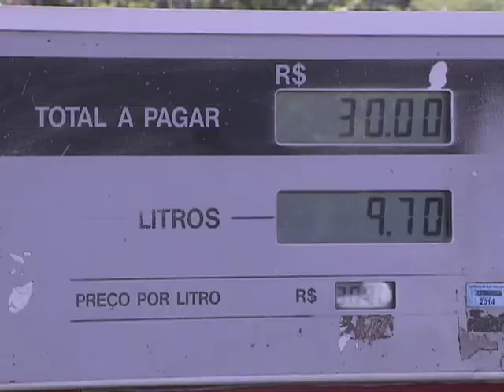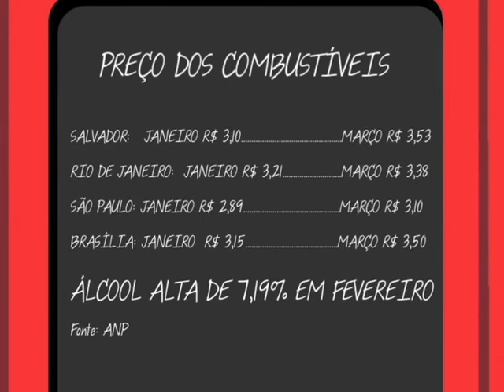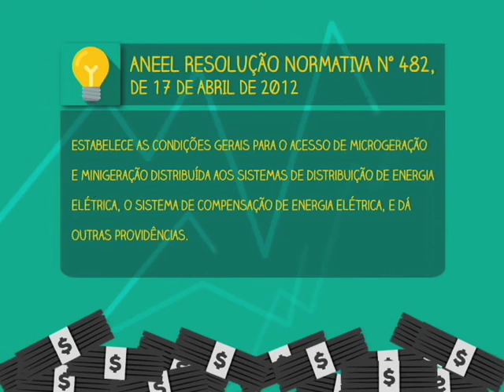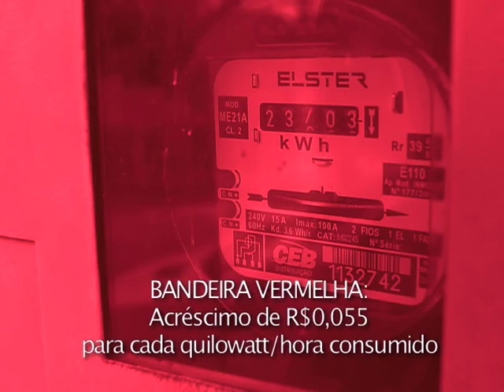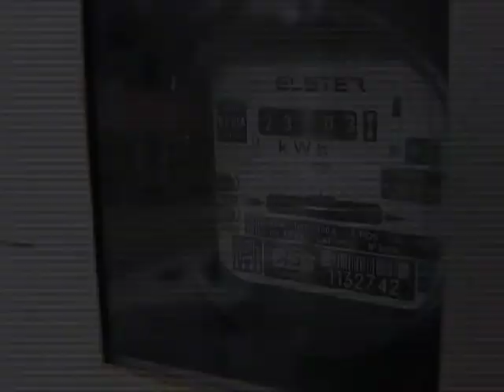Repórter Justiça - Inflação (28/03/15) (3/3)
O Repórter Justiça mostra, nesta semana, que as donas de casas brasileiras têm se assustado ao chegar aos supermercados. A alta de produtos e serviços é o tema do programa. Leia a íntegra da sinopse